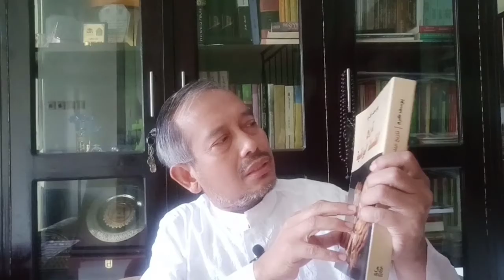14 المدرسة السوفسطائية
Aliran Sofis: Bahan Kuliah 14, mata kuliah Tayyarat Fikriyah I, Semester V, Fakultas Dirasat Islamiyah (FDI), Universitas Islam Negeri (UIN) Syarif Hidayatullah Jakarta.